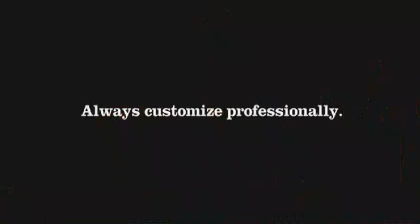Iron-On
Always use professionals when trying to customize